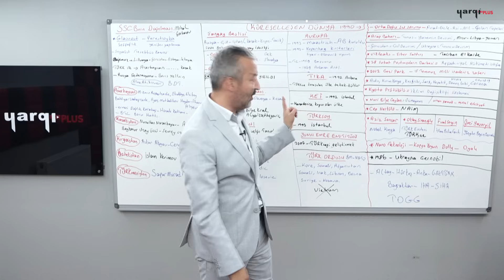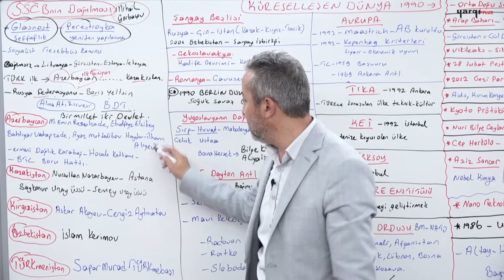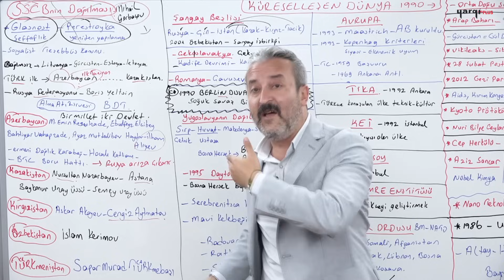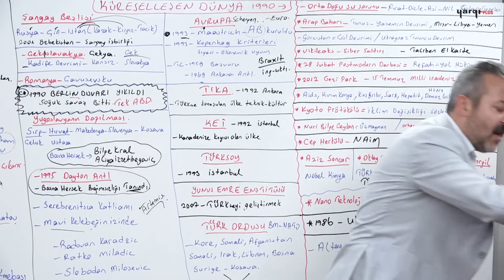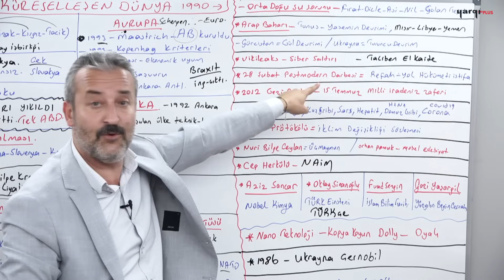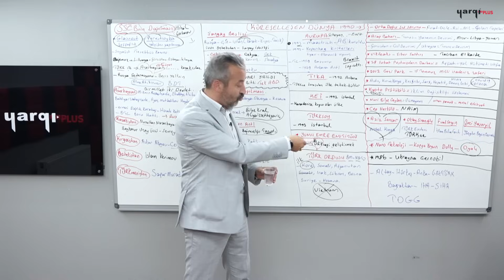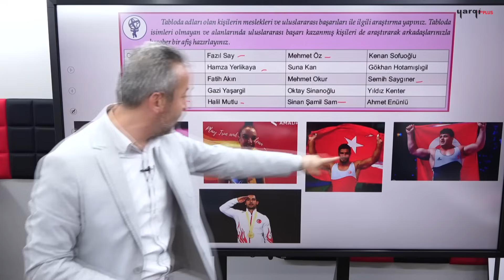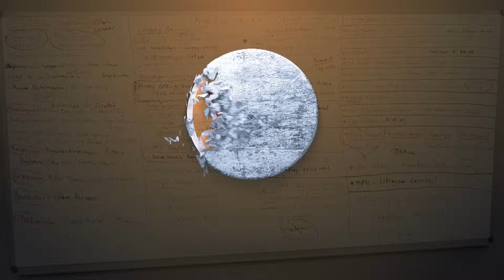132 - KÜRESELLEŞEN DÜNYA - MEHMET CELAL ÖZYILDIZ 2024